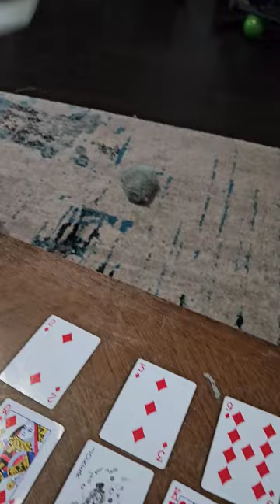I stole big bros toy